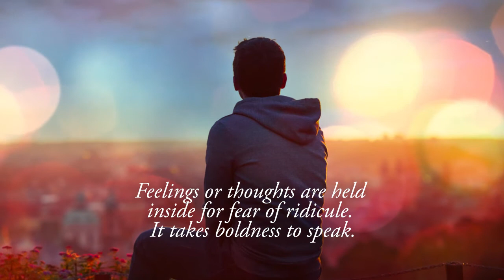Spoken, Meditation: From the Heart by Causten Meaux Sr.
Spoken

Meditation: From the Heart

Causten Meaux Sr.